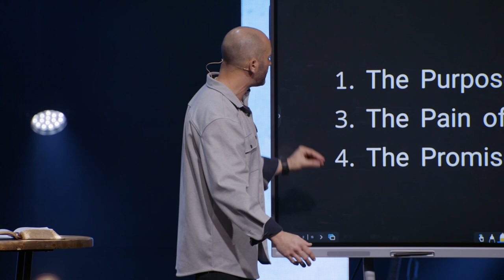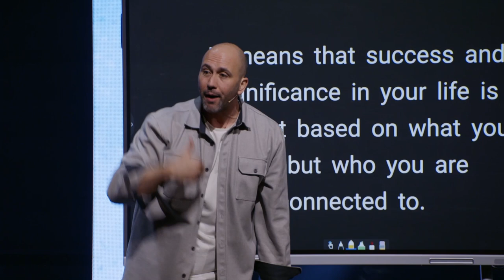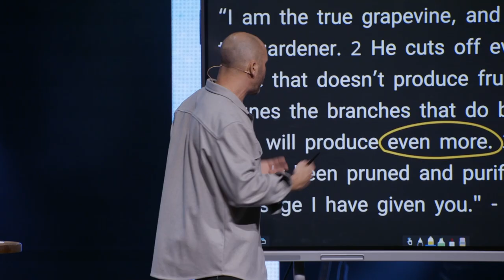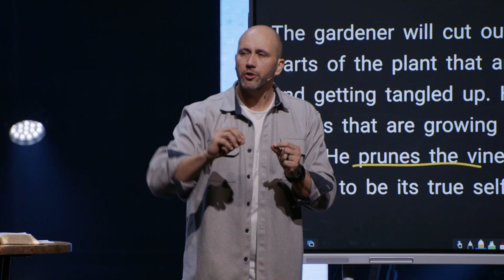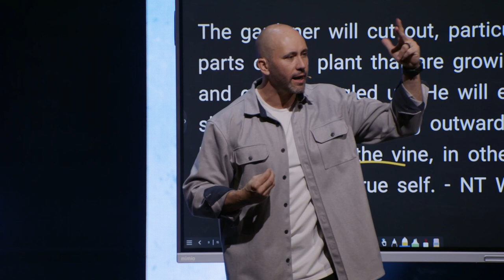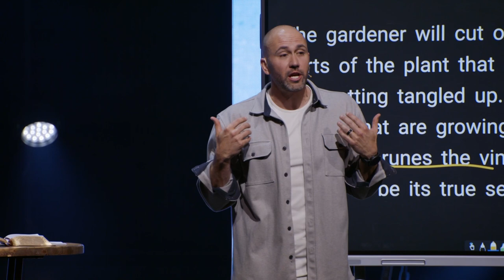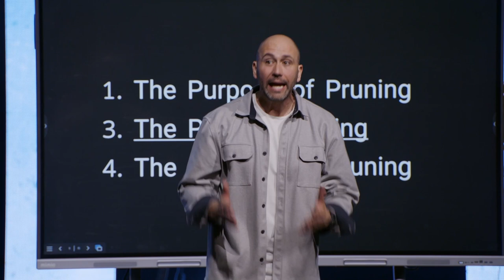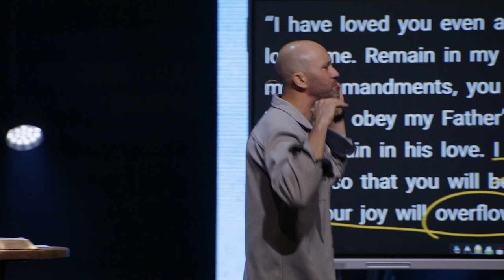SERMON ONLY // The Promise Of Pruning // Jonathan Hansen